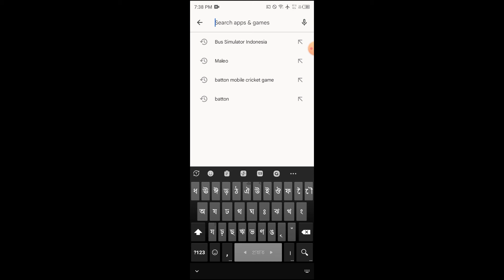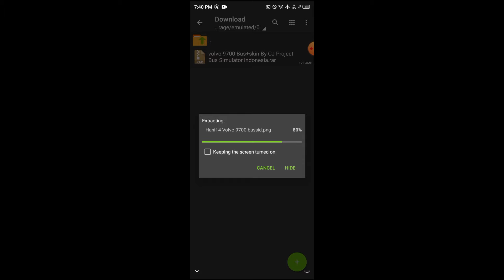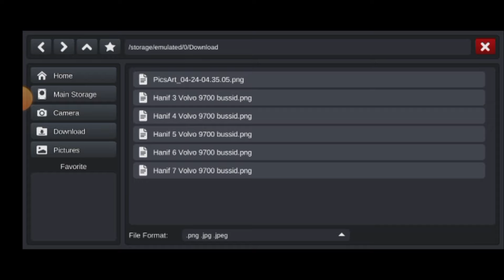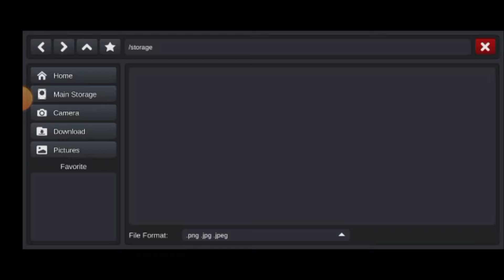How To Setup Hanif Volvo 9700 Bus Mod In Bus Simulator Indonesia V3.7.1 || Hanif Bus Mod Add Bussid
🎬 Video Title :- How To Setup Hanif Volvo 9700 Bus Mod In Bus Simulator Indonesia V3.7.1 || Hanif Bus Mod Add Bussid

🔸🔸 𝐃𝐨𝐰𝐧𝐥𝐨𝐚𝐝 𝐋𝐢𝐧𝐤 🔸🔸